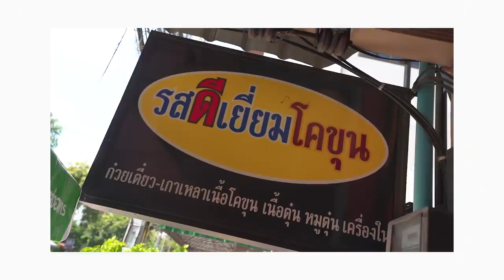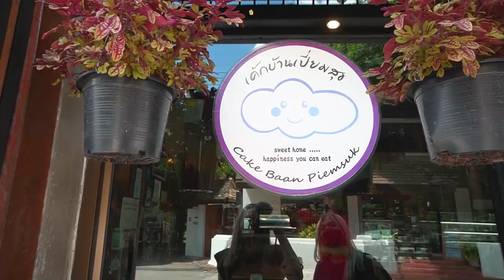ก๋วยเตี๋ยวในตำนาน ขายวันละ 150 ชาม!! อร่อยละลายจนต้องร้องขอชีวิต~ @เชียงใหม่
รสดีเยี่ยมโคขุน !! แค่ชื่อ.. ก็อร่อยแล้ววว!
เนื้อละลายในปาก "ขายวันละแค่ 150 ชาม" บร้ะะะะ
บอกเลยว่าห้ามพลาด ก๋วยเตี๋ยวร้านนี้
ขอร้องงง ใครมา เชียงใหม่ ต้องลอง!